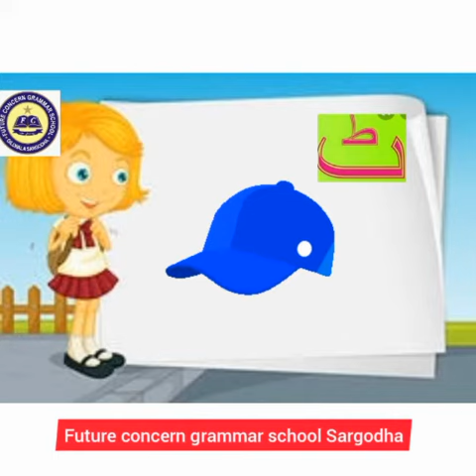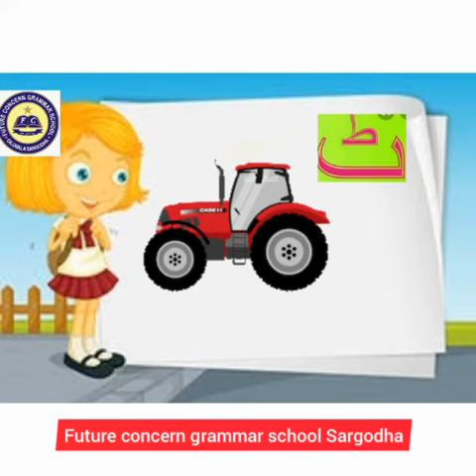How to write ٹ | FCG School | FCGV-781